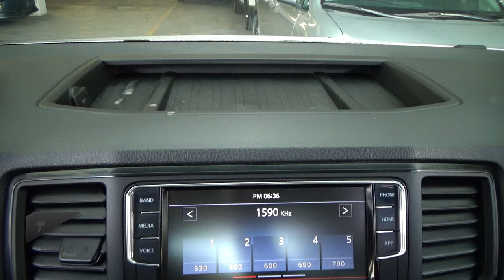Volkswagen / Amarok / 2019 - 28457